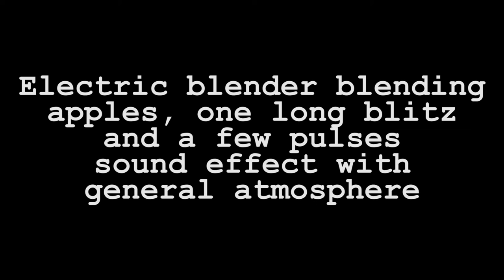Electric blender blending apples, one long blitz and a few pulses sound effect